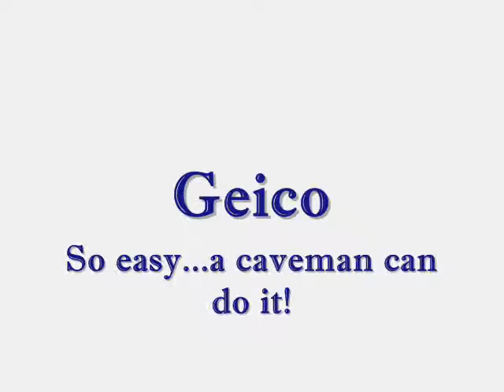{RS}Geico Comercial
Bloopers in video response

Geico is so easy a caveman can do it!!